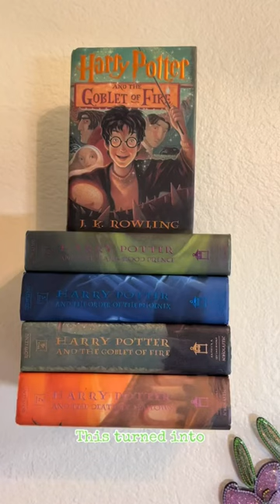Kash Name Book Art in Wizard font using Harry Potter Goblet of Fire